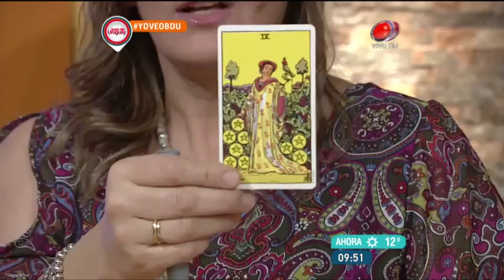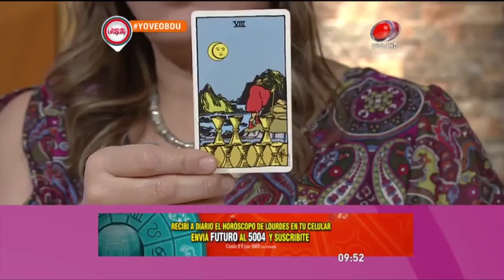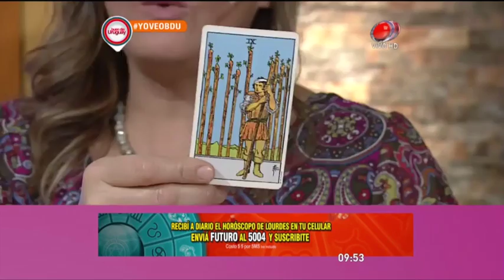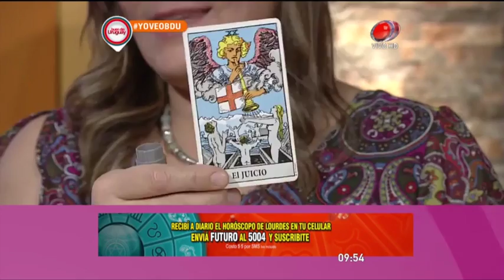Buen día Uruguay - Horóscopo 26 de Setiembre de 2016